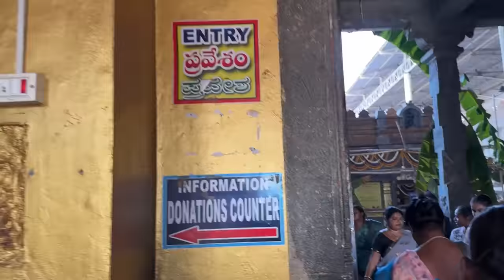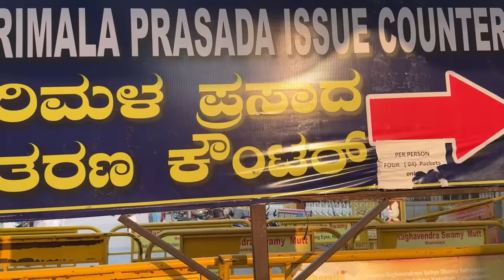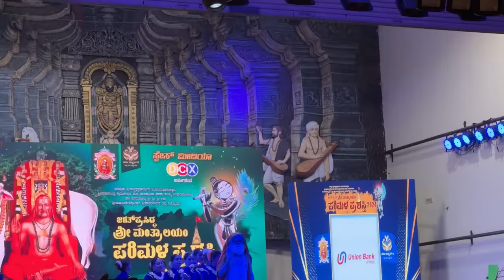ಮಂತ್ರಾಲಯದಲ್ಲಿ ರಾಯರ ದರ್ಶನ | Spotted Jaggesh sir and Ramesh Aravind sir | Seema Sonu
Hi guys, Welcome to my vlog, Today we are having a Darshana in Mantralaya, We all got Divine blessing from the god. And also we went to see 5 more temples near to the main temple. It was so nice to see guys and It was my dream from past many years and now it's completely.

Luckily guys, we saw Jaggesh sir and Ramesh Aravind sir here, we are so happy that we spotted our stars here.